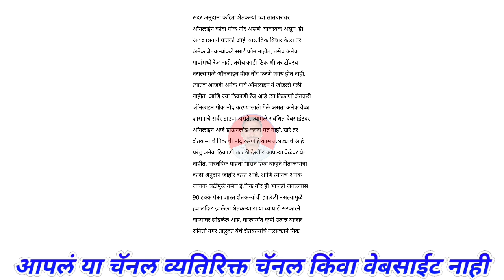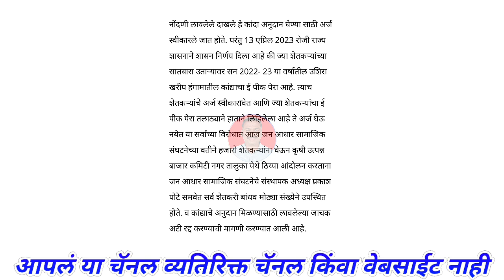कांदा अनुदान जाचक अटीमुळे शेतकरी आक्रमक। kanda bajar bhav today।